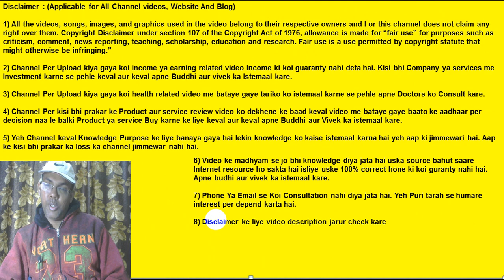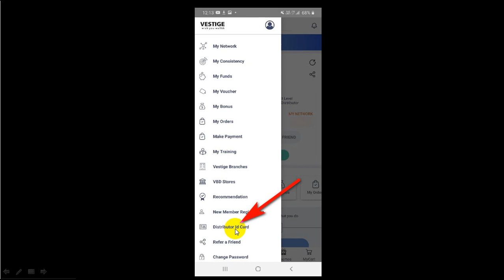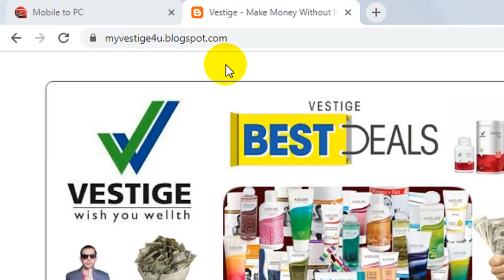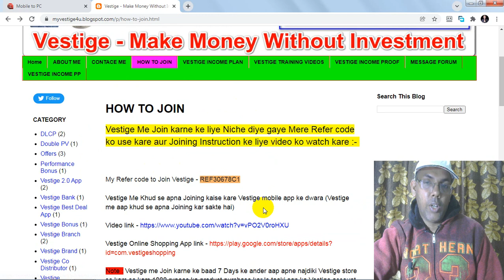How To Download Distributor Id Card In Vestige Online Shopping App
In this video I have told you how to download your distributor ID card from Vestige Online Shopping App. Now you can download your distributor id card in vestige. For this you have to download vestige online shopping app. With this mobile app you can download your Distributor ID card online. Distributor ID card of Vestige is a temporary card. If you want to make Vestige's permanent distributor ID card, then for this you can go to any Vestige shop. All Vestige distributors should keep this card so that you do not face any kind of problem in working. You can affix your passport size photograph in Vestige Distributor ID card.

My Refer code to Join Vestige - REF30678C1

Useful links